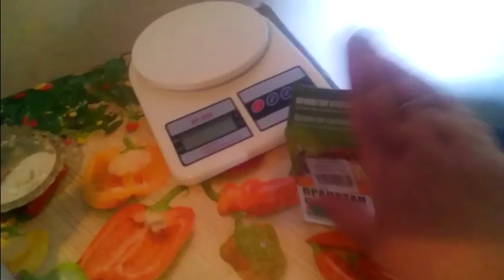Кормим котят)))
в этом видео вы увидите котят, чем они питаются. Так же увидите моего котенка, которого я выбрала)